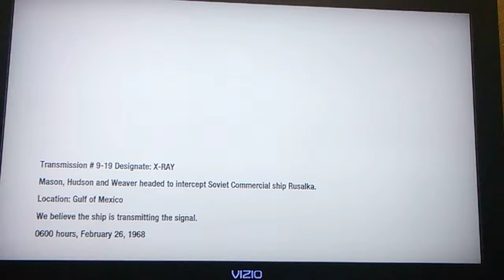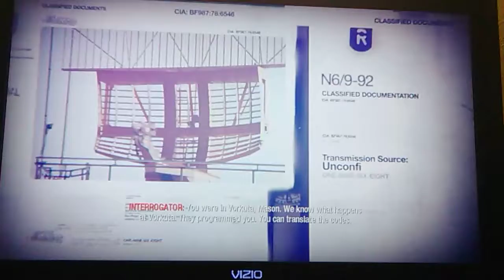Top 6 BO1 campaign missions!!!